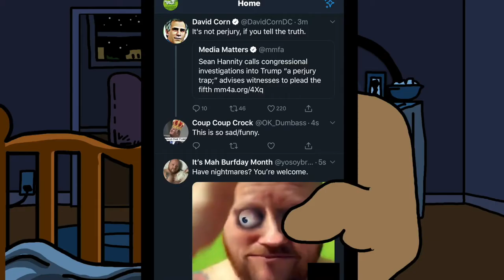The Pillow Man (The Complete Collection) by Pine Vinyl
All the chapters of the story of the Pillow Man compiled together for the first time with a dramatic ending even the loyalist followers have missed.